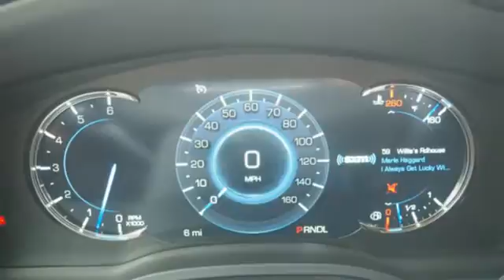New 2017 Cadillac Escalade Tampa FL St. Petersburg, FL HR373140 - SOLD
Year: 2017
Make: Cadillac
Model: Escalade
Trim: Luxury
Engine: 6.2l 8 Cylinder Fuel Injected
Transmission: RWD 8-Speed Shiftable Automatic
Color: Black
Interior: Black
Stock #: HR373140
VIN: 1GYS3BKJ0HR373140

Address:
101 East Fletcher Avenue